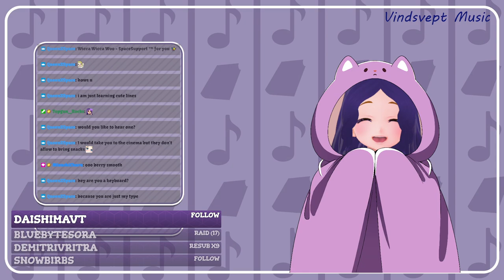Fe | First Playthrough | Part 1 (VOD)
My adventures in Fe!~